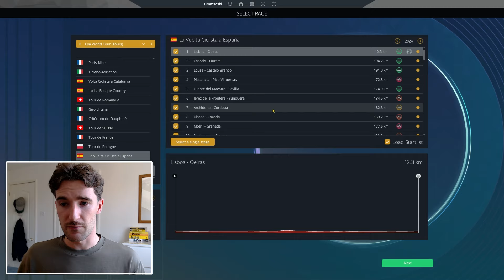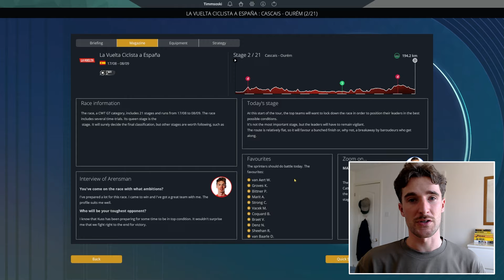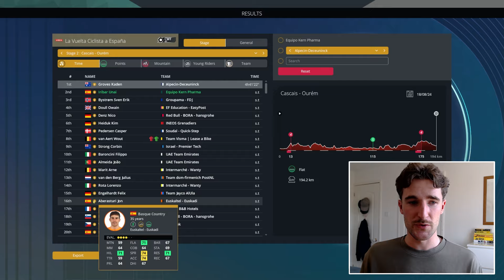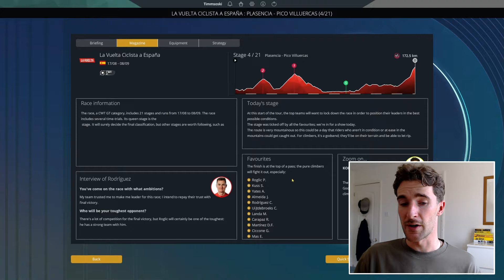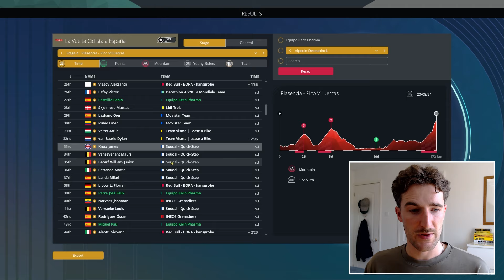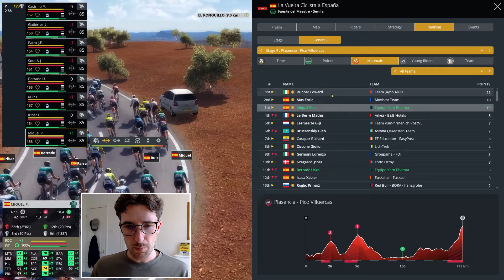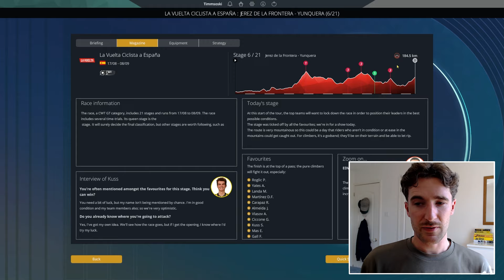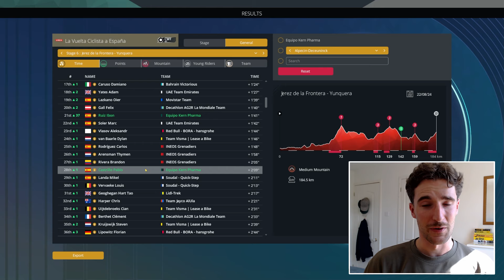MY BIGGEST CHALLENGE EVER! - #1: La Vuelta a España on Pro Cycling Manager 2024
My biggest challenge yet. Can we win a stage with Kern Pharma at La Vuelta a España 2024? 🥵

🔗 LINKS

📑 CHAPTERS

0:00 Intro
1:38 Stage 1
3:28 Stage 2
6:30 Stage 3
7:56 Stage 4
12:46 Stage 5
14:24 Stage 6